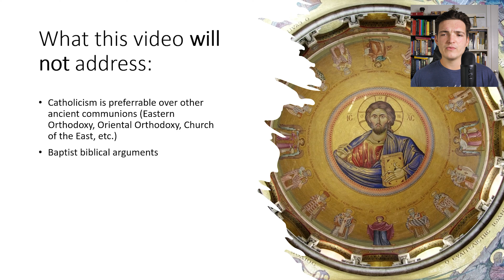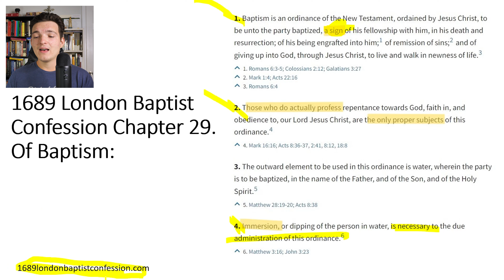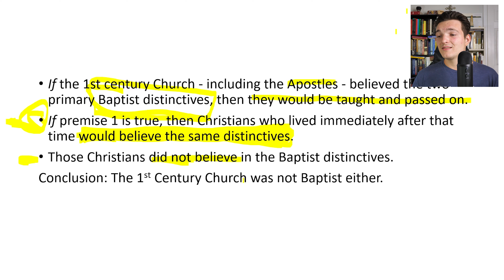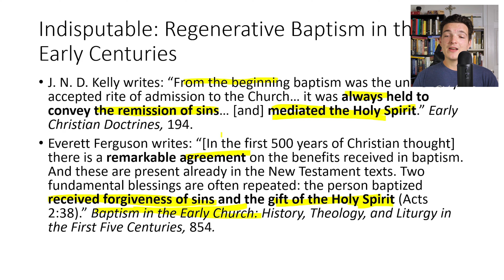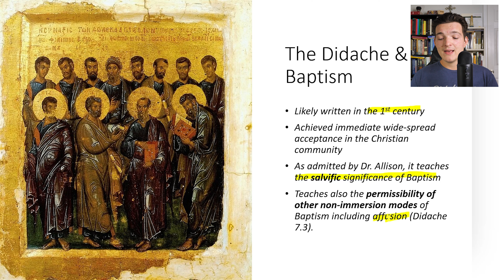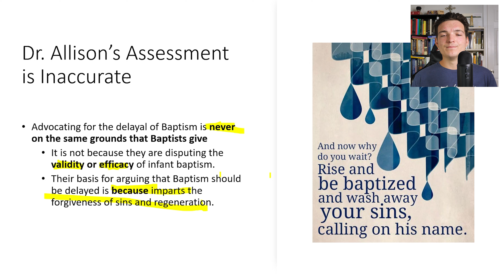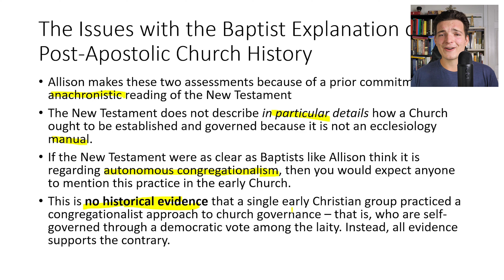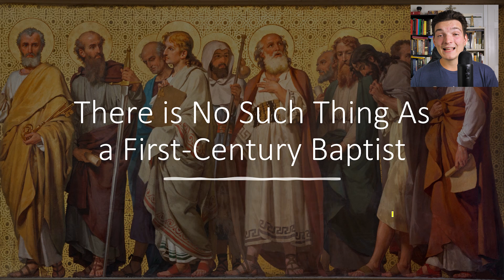There is NO SUCH THING as a 1st-Century Baptist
What do you think of the argument? Agree or disagree?

Useful Books:
The Early Church was the Catholic Church

00:00 Introduction
03:04 What Will Not Be Addressed
04:44 What Will Be Addressed
11:02 1689 London Baptist Confession
13:47 The Argument
22:03 The Credibility of the Early Church Fathers
25:27 Regenerative Baptism in the Early Church
28:04 Dr. Gregg Allison
29:26 Historical Concessions on Baptism
32:52 The Didache and Baptism
35:34 Infant Baptism Disputed
37:51 Dr. Allison's Is Wrong About Tertullian
41:45 Historical Concessions on Governance
43:06 Dr. Allison is Wrong About Ignatius
46:26 Issues With Baptist Conception of History
49:51 2 or 3 Offices?
54:53 Summary